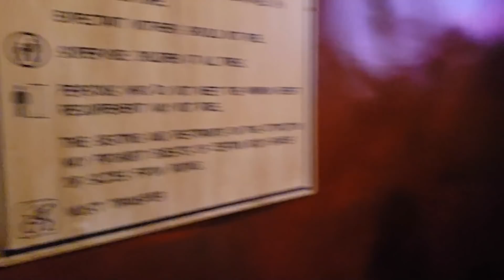Yeti Broke the Roller Coaster! Disney Expedition Everest POV Ride!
Oh no, the Yeti tore up the tracks on the roller coaster!  Join Jillian & Addie on this exciting POV ride of Expedition Everest at Disney World Animal Kingdom!  Also check out monkeys, tigers, and other cool animals of the jungle!